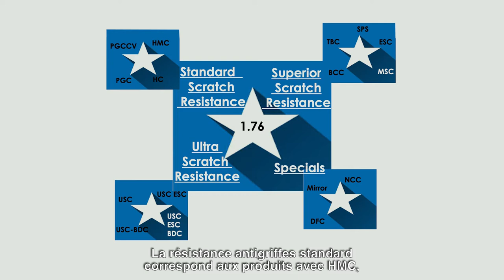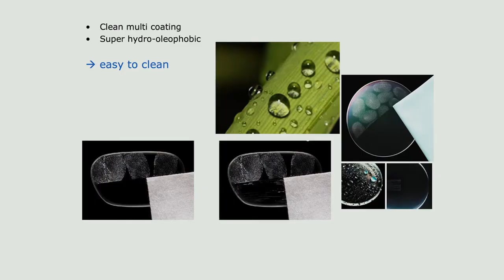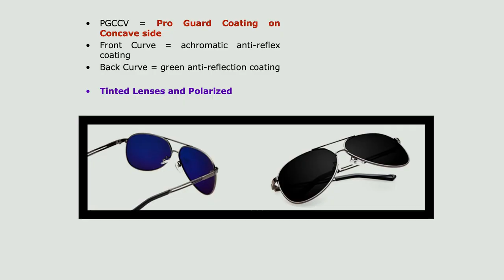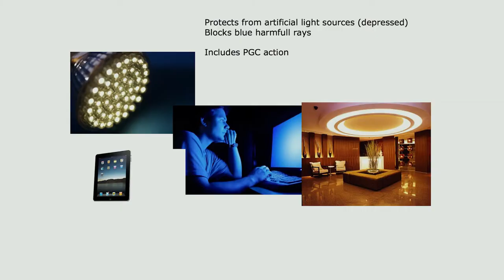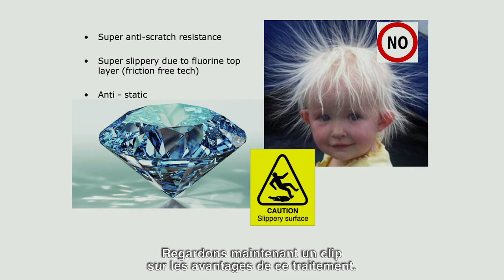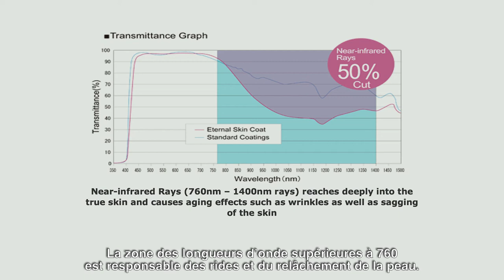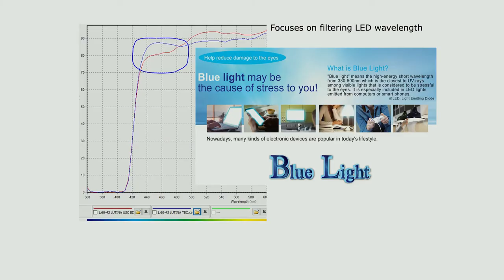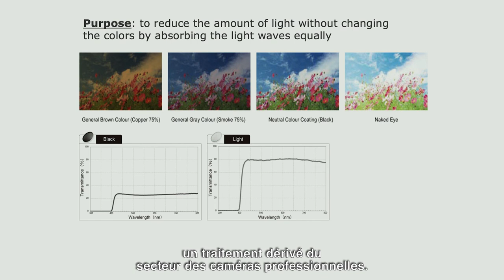Tokai: Fitting Instructions (French Version)